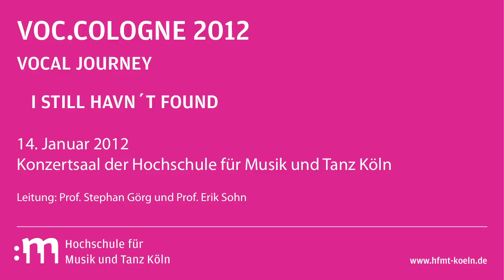Vocal Journey - I Still Havn´t Found